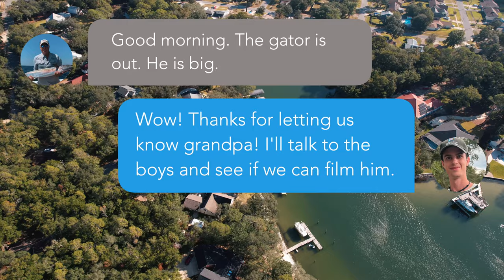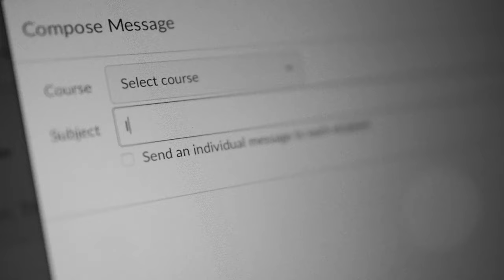Return of the Gator | The Wild Way Ep. 47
How can we focus on college work when there's a giant alligator in our backyard?